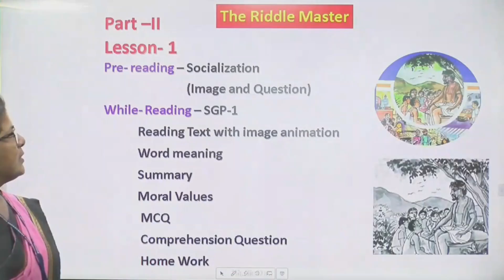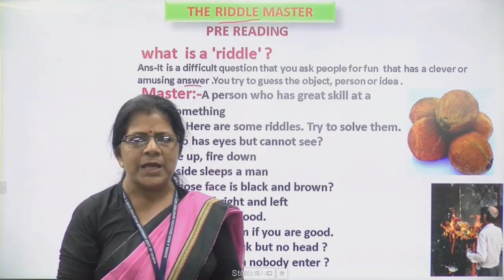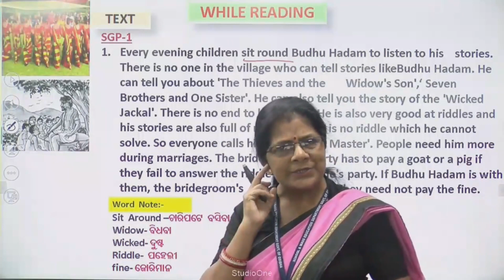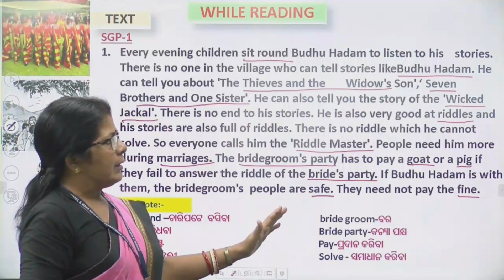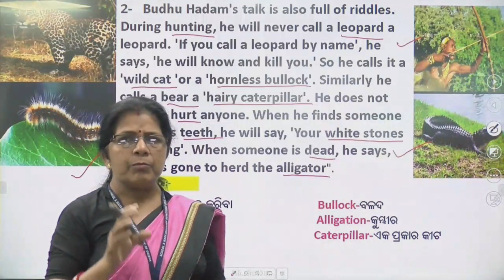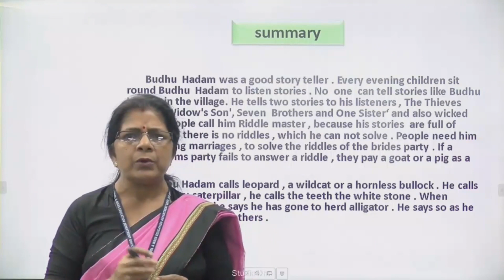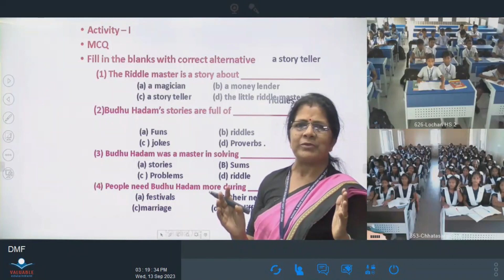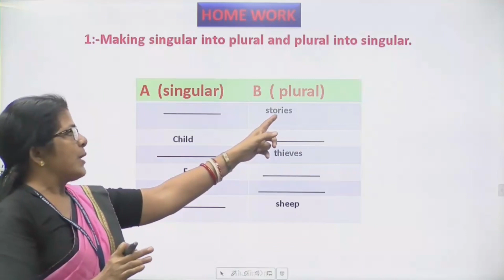Teacher- Babita Mishra , Class- Viii, Sub- English , Topic - The Riddle Master